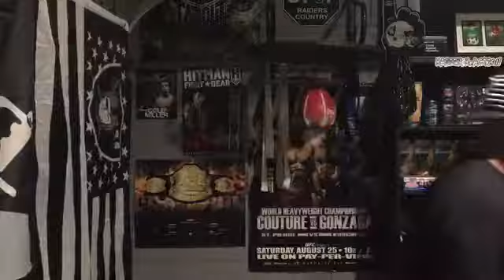RAIDER ReACTION SATURDAY NIGHT FIGHTS 5!!!!!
Hosted by The Commish.
Every Saturday Night throughout the NFL Offseason!